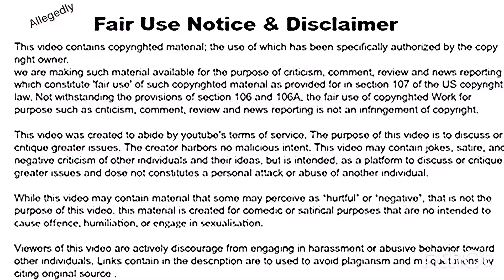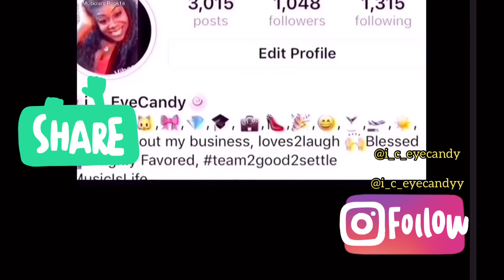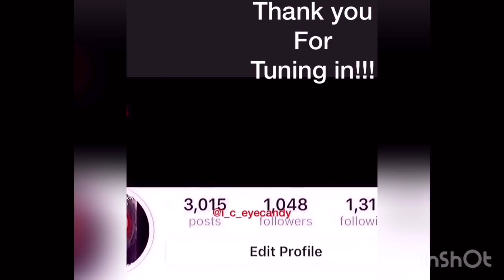Omarion.... I could’ve been SOOOO Petty!" Apryl & Fizz are LUCKY Omarion took the high road!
OMARION does interview with essence basically saying he couldve let his bad side take over and been sooooo petty towards Fizz and Apryl but he knew himself and how bad it could get. He chose to not stoop so low. OMARION AND HIS BROTHER HAVE A MESSAGE FOR HIS FANS! MUST SEE!!!